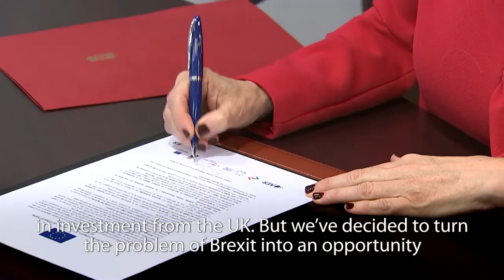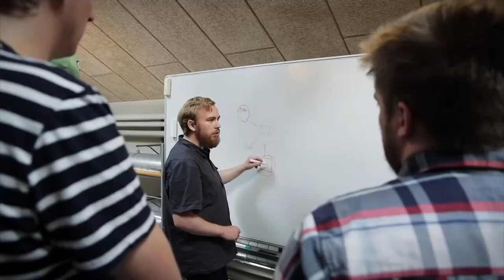European Committee of the Regions - 126th Plenary Session – Highlights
The members of the European Commitee of the Regions met on 30 November and 1st December 2017 in the 126th plenary session.
Thirteen opinions and one resolution were on the agenda of this plenary session.
On the first day Mr Pierre Moscovici, Commissioner for Economic and Financial Affair, Taxation and Customs, gave a speech. A debate with members on the likely impact of Brexit for the local and regional authorities in the EU also took place.
On the second day, Ms Margrethe Vestager, Commissioner for competition, took the floor.